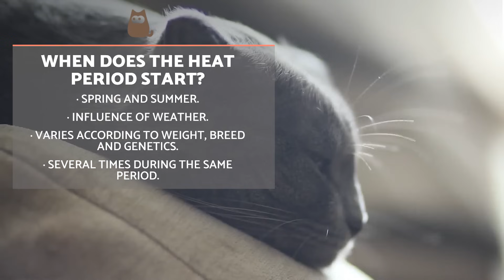How do I know if My Cat is in Heat? Symptoms and What to do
In this AnimalWised video, we are going to help you know if your cat is in heat. We do this by showing you the most obvious symptoms of a cat in heat before going on to explain
what you need to do to care for them at this time. It’s important to remember that neutering is the only way to avoid the heat period in cats and avoid unwanted pregnancy. It will also help with behavioral issues such as aggressiveness or territorial marking with urine.
To recognize the signs of a cat in heat or know what to do about it, you can also take a look at this article on our website to read more: